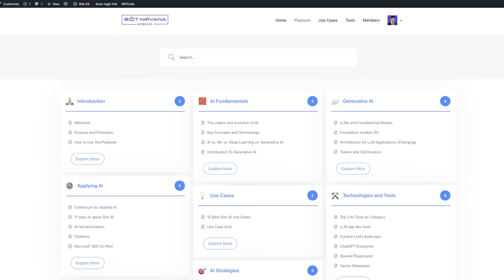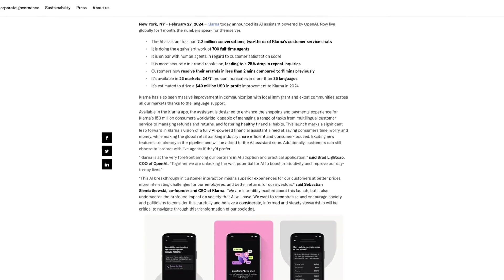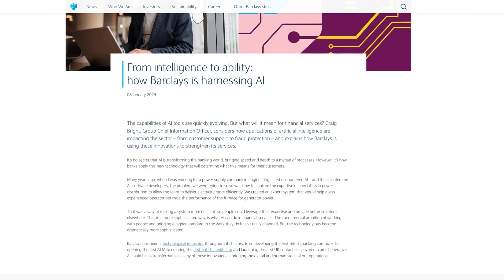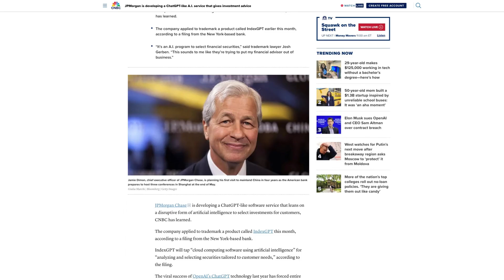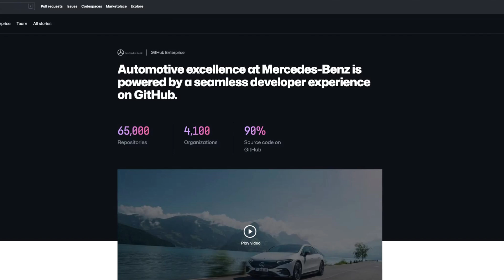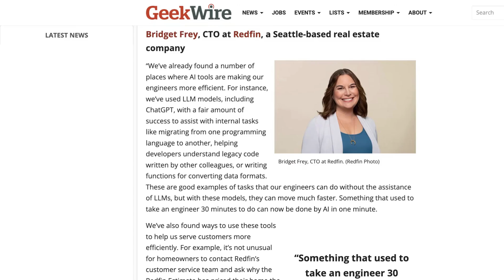Top 20 Real-World Applications of Generative AI in 2024 | Mastering Gen AI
Welcome to the future of business innovation!

In this video, we explore the top 20+ real-world applications of generative AI in 2024 and learn how companies like Coca-Cola and Barclays are leveraging this transformative technology. Discover practical use cases in marketing, customer service, finance, and more as we dive into the power of mastering Gen AI.